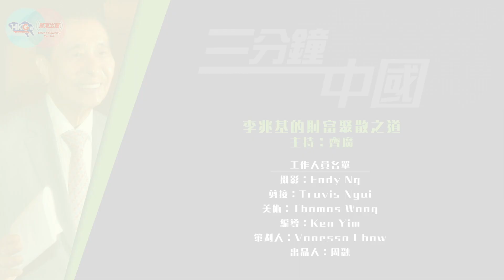幫港出聲與HKG報聯合製作 「三分鐘中國」李兆基的財富聚散之道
【幫港出聲與HKG報聯合製作‧三分鐘中國】人稱「四叔」的李兆基胸藏聚財之道，除創辦恆基外，在股壇也大有斬獲；然而他也深感散財之道，捐錢、起老人院、建學校、青年宿舍等，並設基金培育大批人才。

「三分鐘中國」就係幫港出聲與HKG報希望用短短3分鐘時間，讓大家對中國不同面貌有更深刻的了解。